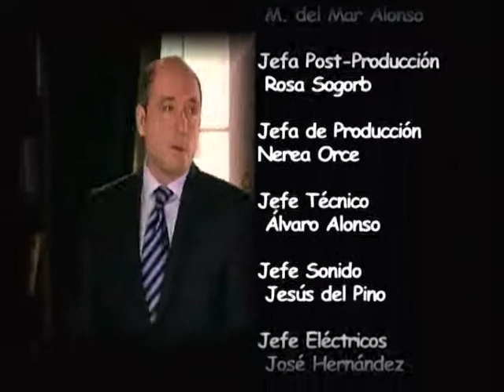Ana y los 7 2x05 La boda (Créditos)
Créditos del episodio La boda.